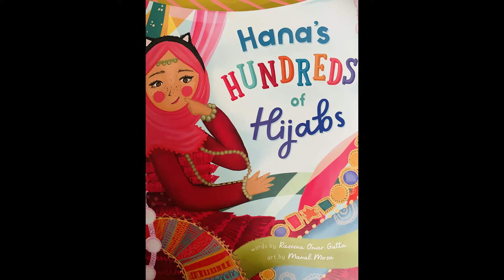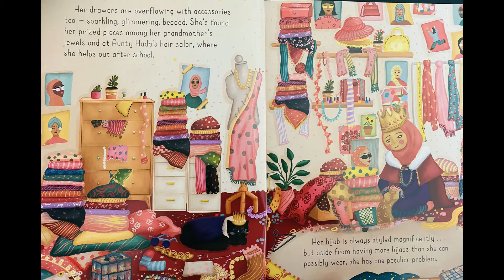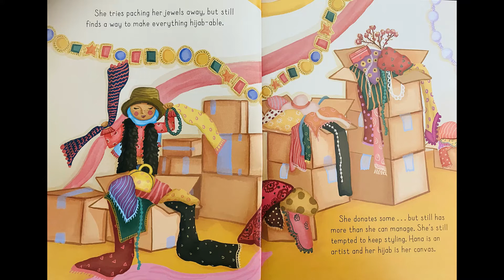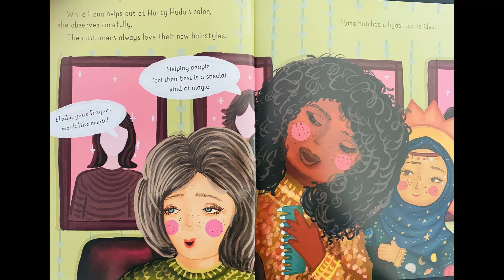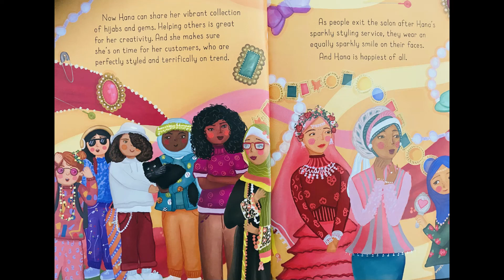Hana's Hundreds of Hijabs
Hana's creativity, passion and willingness to help others flows through the entire book. You can feel it.
We all need a Hana in our lives.